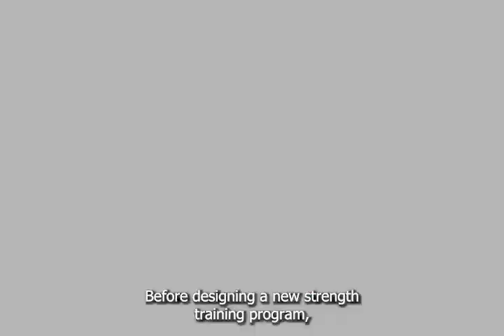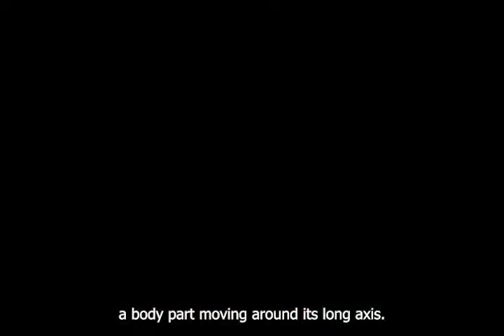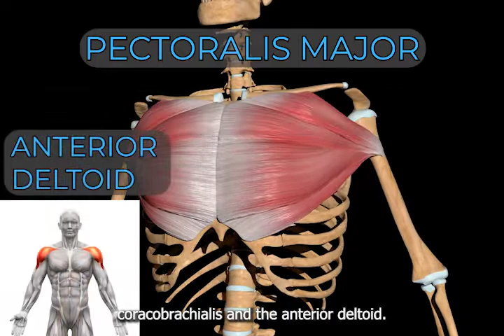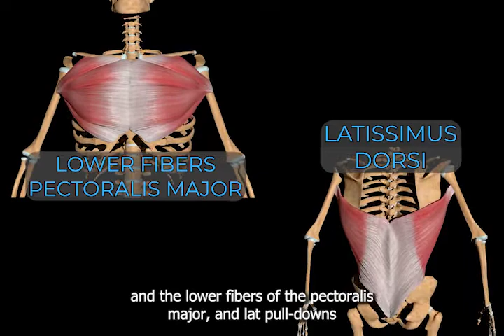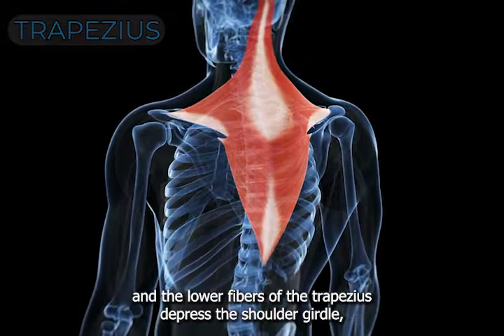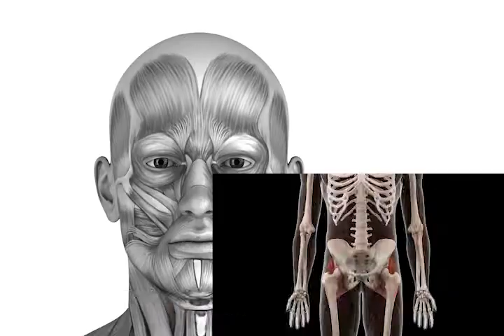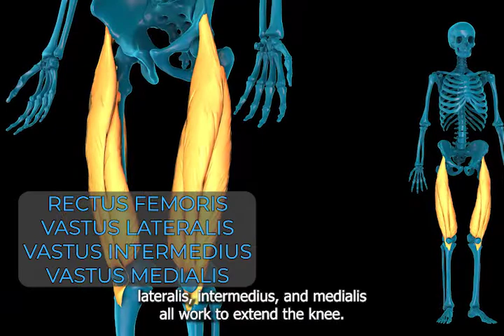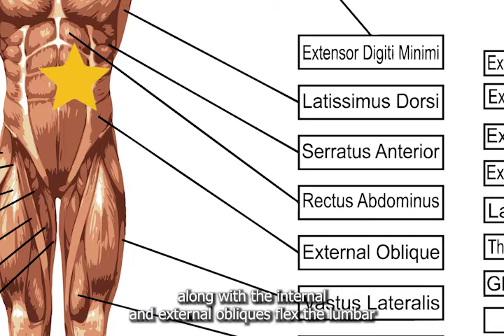Which muscles do what and exercises to work them (muscle movements)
Basic working knowledge of major muscle group movements, planes of movement (sagittal, frontal, and transverse), and anatomical directional terms (flexion, extension, rotation, abduction, etc.) are foundational for designing a strength training program. This video is a crash course in muscle movement (anatomy & kinesiology) and exercise selection for targeting specific muscle groups. This is not meant to be an exhaustive evaluation of all muscle groups or all joint movements.

Dumbbells (different brand, similar style)
Adjustable dumbbells
Resistance bands with door anchor (different brand, similar style)
Door anchor only
Wall anchor
Round yoga mat (different brand, similar style)

Timecodes:
0:00 - Intro
0:34 - Anatomical position
0:47 - Movement planes
1:15 - Cervical spine (neck); directional terms introduction
2:30 - Shoulder
4:00 - Shoulder girdle
4:44 - Elbow
5:01 - Forearm
5:25 - Hip
6:14 - Knee
6:48 - Ankle
7:50 - Lumbar spine
8:23 - Multi-joint exercises

Sources used:
1. Floyd R.T.(Ed.), (2021). Manual of Structural Kinesiology, 21e. McGraw Hill.
2. Patton, K. T., & Thibodeau, G. A. (2018). The human body in health & disease. 7th edition. St. Louis, Missouri, Elsevier.